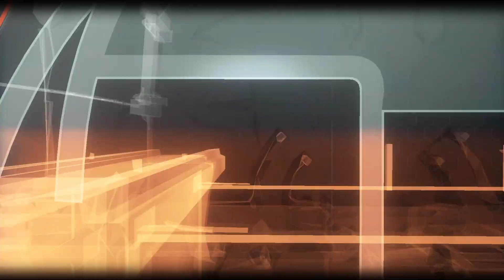HOSPITAL FULL OF DEAD NINJAS | Batman Arkham Knight (19) | Heavy Crow Plays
Just so many dead ninjas!